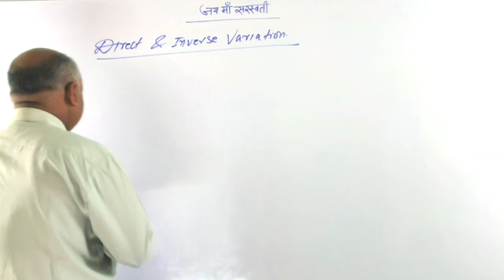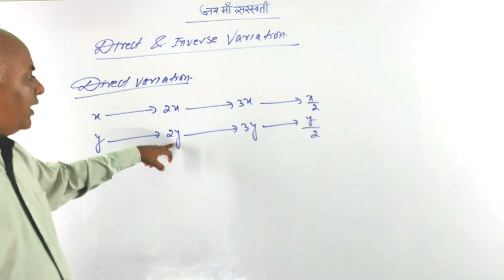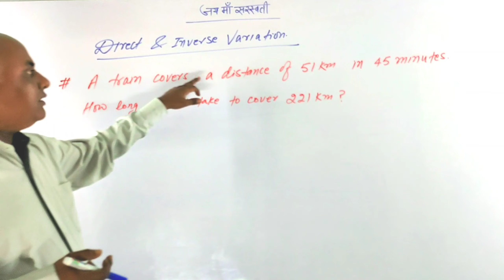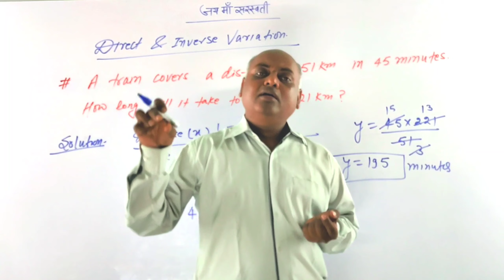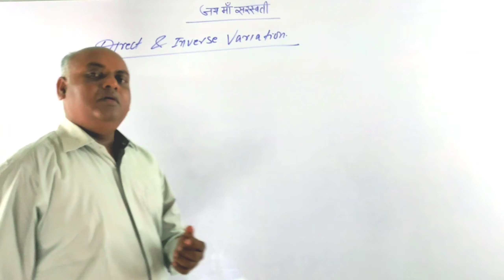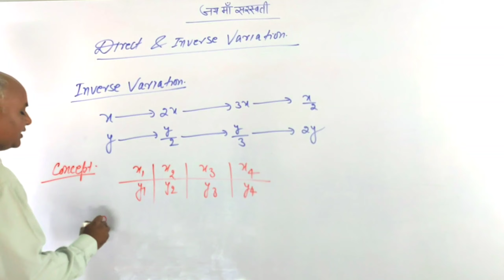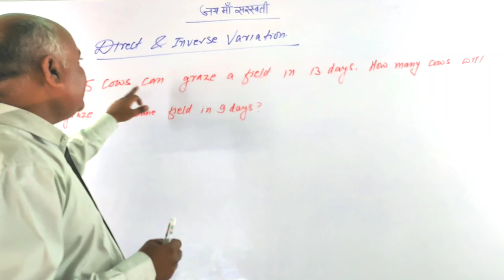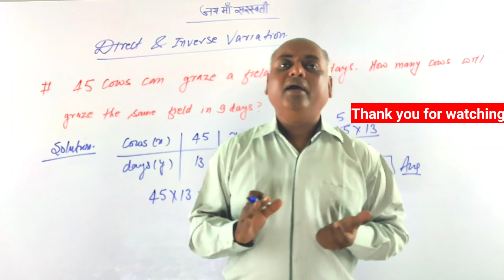Direct and Inverse Variation : basic concept by Jaihind Chauhan Sir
Dear students..
my all classes are beneficial for English and Hindi Medium both.  I started each concept from basic level so no difficulty for beginners. After basic level I discussed problems of competitive exams...like
CAT,MAT,SSC,CSAT,CGL,CTET,UPTET,GMAT, POLICE, BANKING, RAILWAY,NTPC,,etc.
Topics covered.

Date-25/02/2021